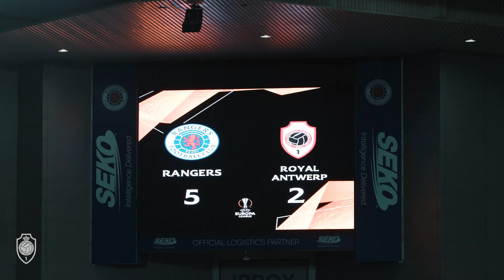🎞REWIND | Rangers FC - RAFC | UEL 2020-2021 | Round of 32 | Second Leg